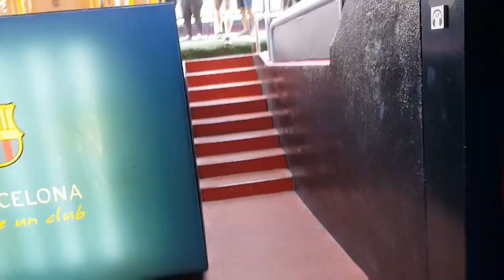شاهد أخي الصغير كيفاش كيعيش فبرشلونة